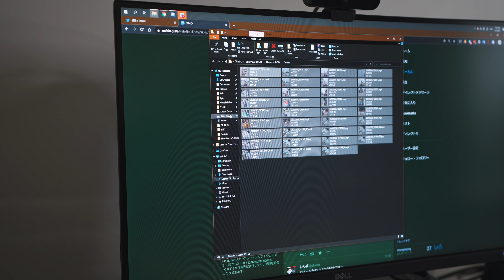「Galaxy S20 UltraだけでVLOGを撮る！」第872話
このチャンネルで利用しているカメラ装備、周辺機器についてはこちらにまとめてあります。

ドリキンステッカー販売中